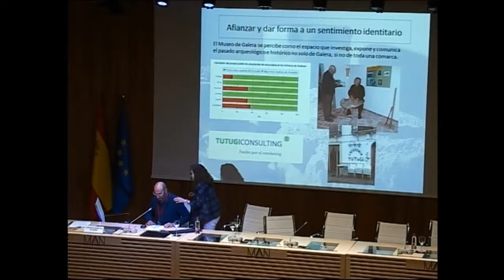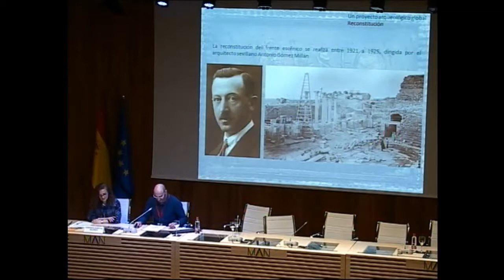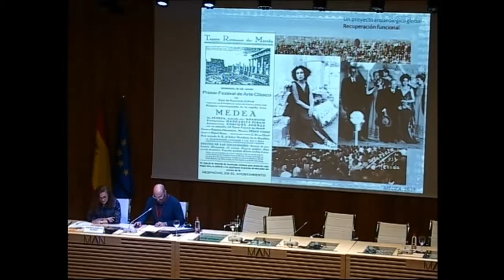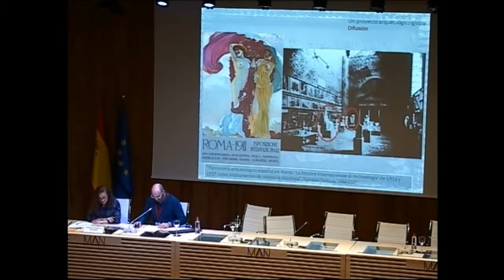La huella del visitante en el Museo de Antigüedades de Mérida: el libro de firmas (1930-1937)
23/03/2017. Morán Sánchez, Carlos Jesús

Arqueología de los museos: 21, 22 y 23 de marzo de 2017
Ponencia 4: La imagen pública del Museo y  su proyección social